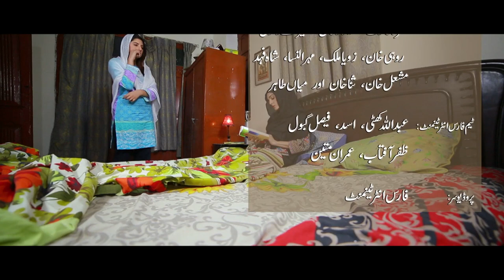Seher | Episode 47 | PTV Home | Media Inn Live | Pakistani Drama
D.O.P: Mian Tahir
Writer: Rana Shan Ahmad
Director: Taifoor khan
Co-Producer: Mian Tahir
Post: Media inn Productions
A Project by: Fars Entertainment
Assistant Director: Khurram Khan
Technical Facilities: Media inn Productions

Seher Episode #47 HD Full Official video - 27th December 2018 at PTV Home
Technical Team:
Non Linear Editor: Tanveer Abbas, Kiran Mustaq
Assistant Editor: Yasir
Audio Engineer: Sohail Sabar, Mian Yasir
Assistant Cameraman: Yasir
Light man: Shahbaz, Ali & Naqas

Makeup: Shelay Angle/Naqash
Spotboy: Furqan
Pressman: Ramzan Chacha

Starring:
Abid Ali, Seemi Raheel, Salman Shahid, Munazzah Arif, Taifoor Khan, Aleezay Rasool, Rohi Khan, Zoya Malik, Shah Fahad, Mehrunisa Iqbal, Mishal, Mian Tahir, sana and extras.

Seher latest Episode #47 Full HD - Seher is a latest drama serial by PTV Home and PTV Home Dramas are well-known for its quality in Pakistani Drama productions & Entertainment of Television Productions. Today PTV Home is broadcasting the Episode #47 of Seher. Seher Episode #47 Full in HD Quality 27th December 2018 at PTV Home official YouTube channel. Enjoy official PTV Home Drama with best dramatic scene, sound and surprise.

Media inn Productions Present "Seher" on PTV Home